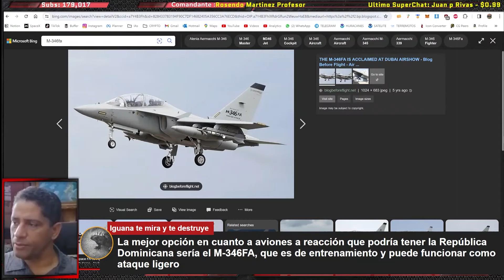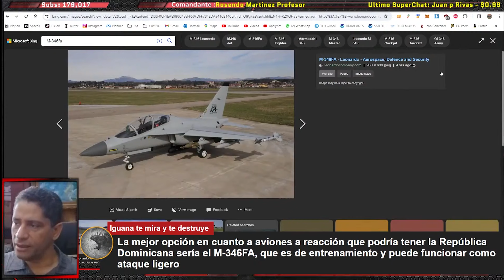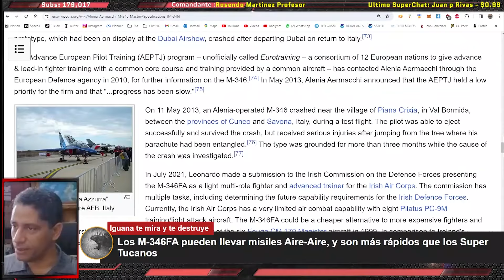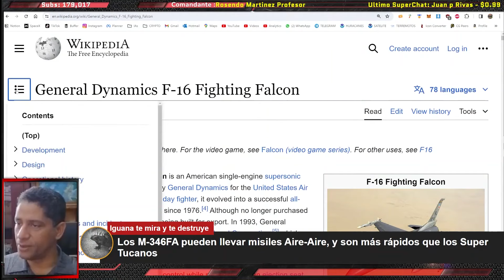¿Republica Dominicana comprará el M346 FA?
El M-346FA (Fighter Attack) de Leonardo es una versión de combate ligero del avanzado entrenador M-346, con capacidades multifuncionales que incluyen misiones de apoyo aéreo cercano, incluso en áreas urbanas, interdicción aérea en el campo de batalla para la defensa nacional y reconocimiento táctico.

Aquí está un análisis sobre la conveniencia de que la República Dominicana adquiera el M-346FA:

1. Innovación Tecnológica: El M-346FA es una de las plataformas de aviones de combate más innovadoras disponibles. Puede llevar a cabo una amplia gama de roles operativos, tanto aire-aire como aire-tierra, de manera costo-eficiente. Esto proporciona una solución equilibrada para satisfacer los requisitos operativos y de formación.

2. Capacidades Multifuncionales: El M-346FA puede realizar tareas de combate a diferentes niveles. Gracias a sus siete puntos duros externos, puede transportar una variedad de armas aire-aire y aire-tierra, así como sistemas de reconocimiento y guerra electrónica. Además, está equipado con un radar multimodo y un sistema de presentación montado en el casco para ambos pilotos.

3. Adaptabilidad: El programa del M-346FA es maduro y fiable, pero también está abierto a la adaptación según los requisitos operativos de los clientes individuales. Esto permite que la República Dominicana personalice la plataforma según sus necesidades específicas.

4. Costo-Efectividad: El M-346FA es un avión de combate ligero que mantiene todas sus capacidades de entrenamiento. Esto lo convierte en una solución inteligente para países que buscan una plataforma eficiente en costos para satisfacer sus necesidades de defensa.

En resumen, el M-346FA podría ser una opción atractiva para la República Dominicana, especialmente considerando su versatilidad, tecnología avanzada y equilibrio entre capacidades operativas y de formación.